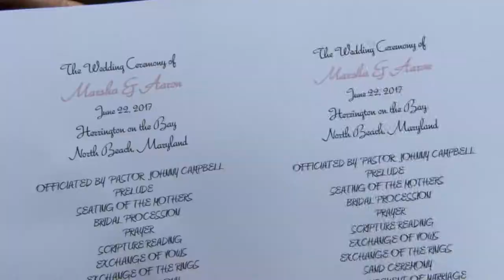Herrington on the Bay Drone sample | Wedding Highlight Video